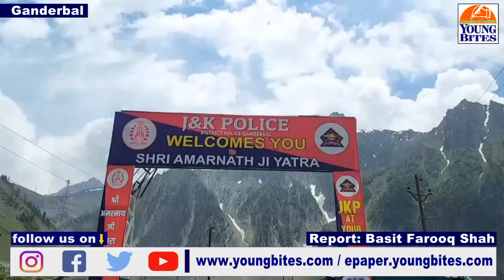Preparations for Amarnath Yatra underway in Ganderbal